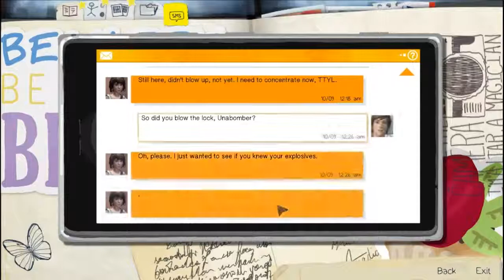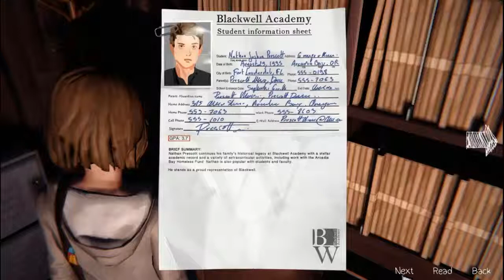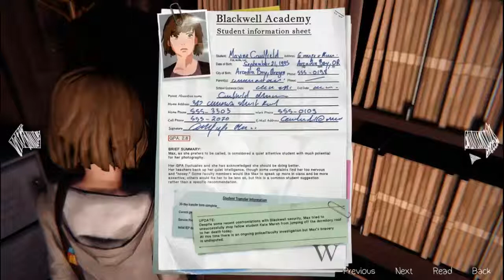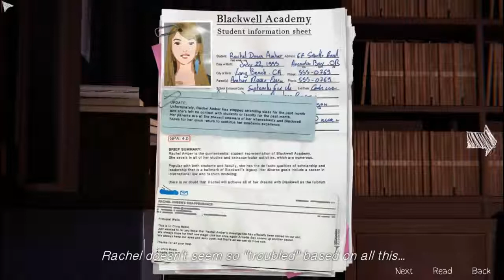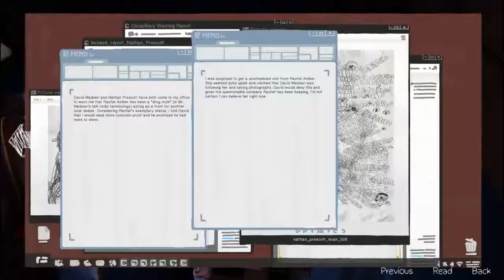Life is Strange Episode 3 - #16 Stealing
We steal some files and discover something else..

★All other music is in game music